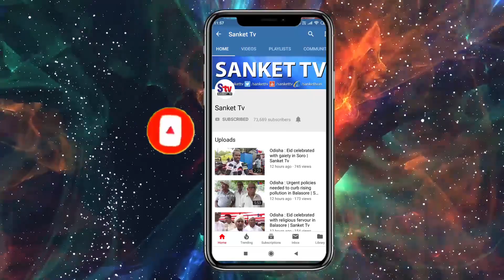Odisha : Private buses to run in Odisha from May 28 | Sanket Tv